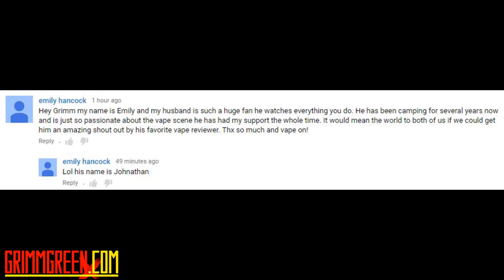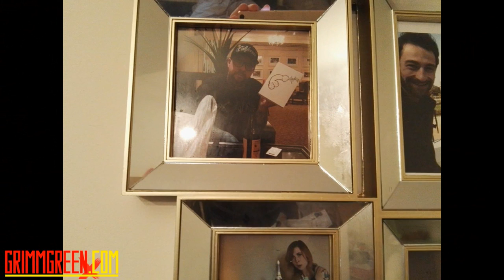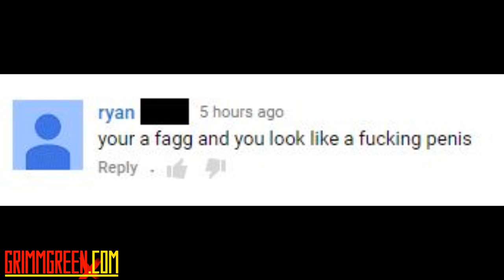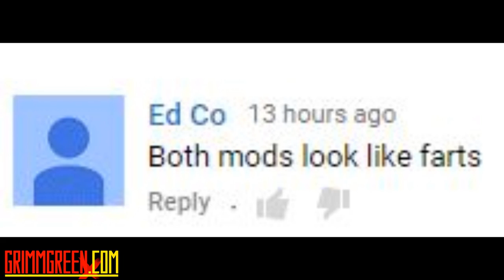Flying Vape Ban ~ Cuboid Mini ~ GOON ~ Theorem RTA ~ Griffin 25mm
4/14/16 VLOG VIDEO!!!

Hey everyone! just a quick update to my statements regarding the Uwell Rafale-X RDA,  Got a few good builds to work on it.  The center "neutral" post is strange to work with, but could actually be very cool.  More science is needed!

Also i'm out of focus for roughly the first 20min of the vlog.  Rookie move Grimm

But welcome to the VLOG! got the usual Advocacy, Beer and Shoutouts this week.  As well as a whole mess of first impressions.  Please please please do the CASAA Call to action regarding flying with vape gear! let Sen Blumenthal know that this is not ok.

tuck in, grab your best vape, grab a beer and enjoy the video. Timestamps, soundcloud link and all other crucial links are down below

Sorry... Forgot to upload it to sound cloud

TIMESTAMPS

Top of the program is a few announcements / updates

Cali Update is at 6:27

Flying with e-cigs ban is at 10:38

What i've been vaping is at 16:50

Beer is at 25:44

Shoutouts are at 32:24

First impressions are at 41:15

The Advocacy

The Beer

First Impressions

Silo 2000
Cuboid Mini
Griffin 25mm
Theorem Tank
Herakles RTA
Gear RDA ( Cigreen )

Titan Mod
Noisy Cricket
Twisted Messes Squared
DotMod V2
AxisVapes M17
MiniKin
SubZero RDA

The Juices

Moo Eliquids
GrimmKVLT Yig
Epiclouds Caramelized Banana
Epiclouds Doughnut Pounder
Low Rider
Mona's Pantry
PourHouse Butterbean

The Other